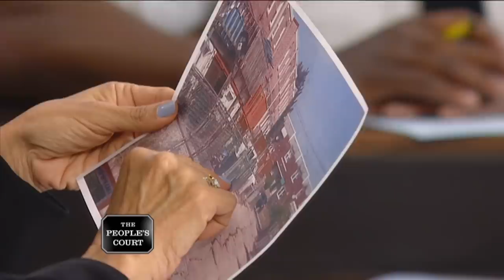Letting Him Get Away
The plaintiff claims her neighbor’s pit bull attacked her small terrier and almost killed him. The dog almost died, so she’s suing for the cost of vet bills. The defendant argues the woman who lives in the apartment below him owns the pit bull, not him, so he doesn’t think he owes.